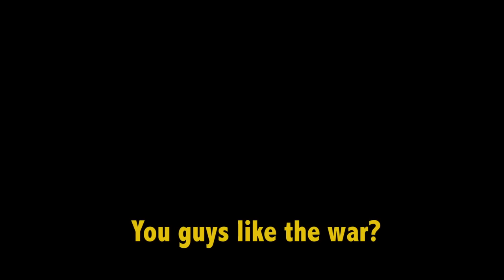Meatball Machine Kodoku trailer - Yoshihiro Nishimura-directed sci-fi/action/horror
Synopsis for Yoshihiro Nishimura's Meatball Machine Kodoku (Kodoku: mîtobôru mashin) from the international sales agent for the movie, King Record Co. Ltd. (Kingu Rekôdo K.K.): "Nobody knows where they came from. They parasitize in human beings, take control of them and change their bodies into hideous monsters (Necro-borg). The Necro-borg fight each other until the other dies. Where did they come from? To what end? Yuji and Kaoru, whom both have dark secrets within themselves, get caught up in the horrific battles of Necro-borg. What will their fate be?"